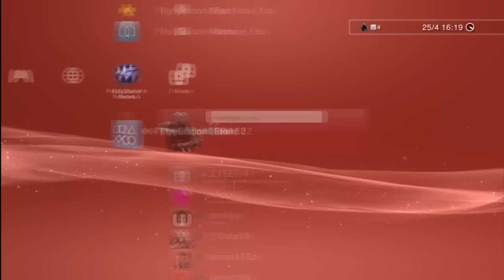1000th Video Special: Naruto Generations Battle Montage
As I say in the video, I couldn't think of much else to do to mark video 1000 so I just recorded 20 minutes worth of totally random match ups in Naruto Ninja Storm Generations which was interesting since it let me use a lot of characters I've never really spent time with.